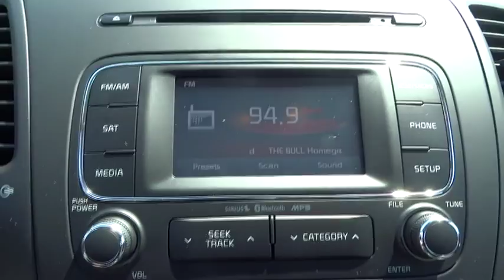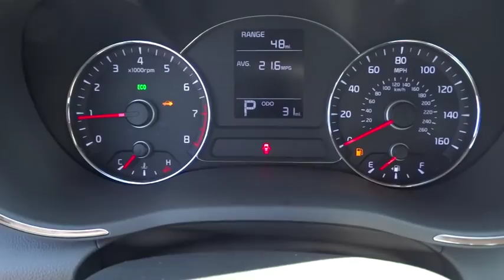2015 Kia Forte Johns Creek, Buford, Athens, Duluth, Gainesville, GA KC10377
2015 Kia Forte

4180 Buford Drive (Hwy 20)